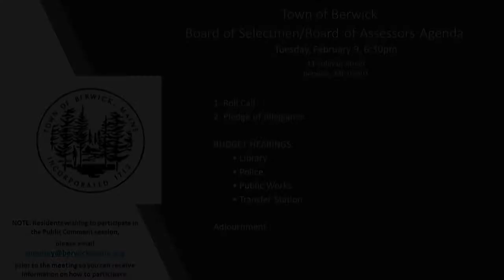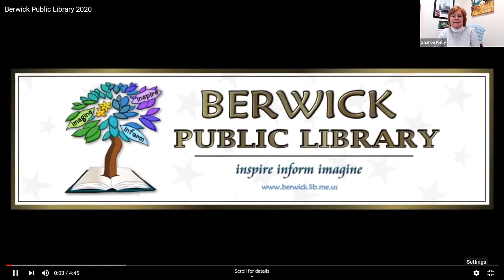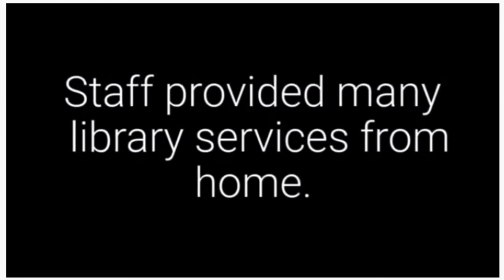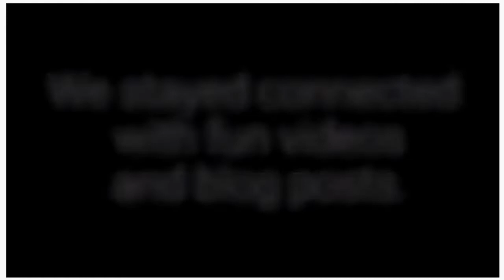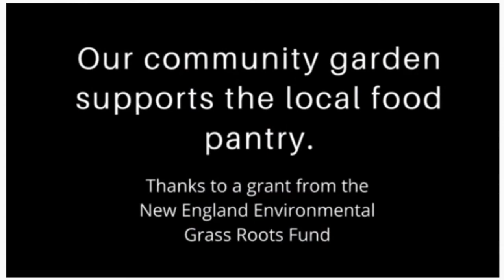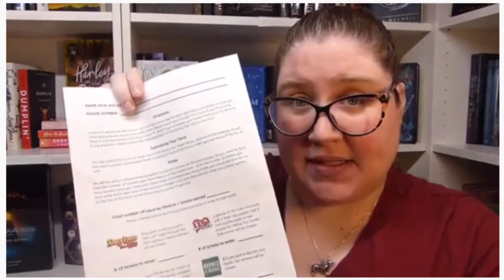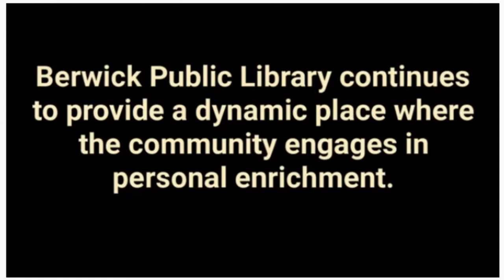Select Board Meeting 2021-02-16